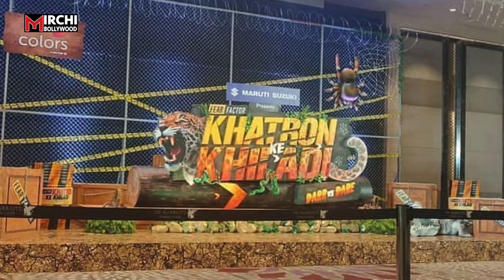Khatron Ke Khiladi 12 Contestant List | Shivangi Joshi,Rubina Diliak,Erica, Jannat Zubair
खतरों के खिलाड़ी के नए सीजन का फैंस को बड़ी ही बेसब्ररी से इंतजार रहता है….. आने वाला सीजन पहले से बड़ा और बेहतर होने जा रहा है.. एक्शन से भरपूर  सीजन 12 जल्द ही शुरू होने वाला है….जानिए सीजन 12 में कौन कौन आएगा

Producer- Prashant